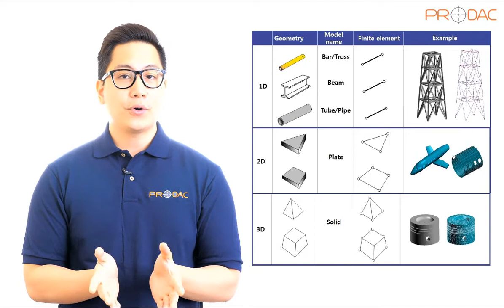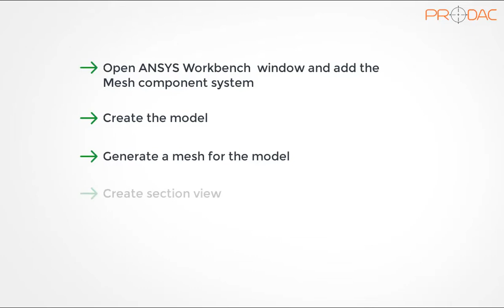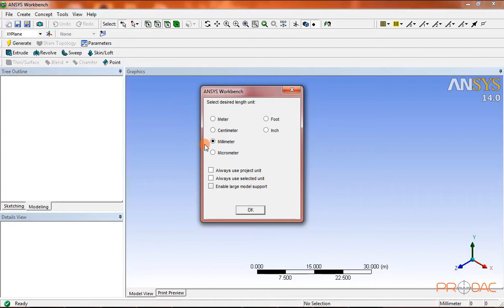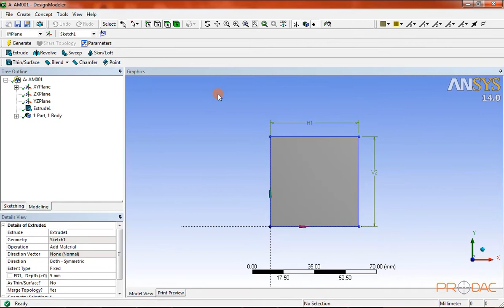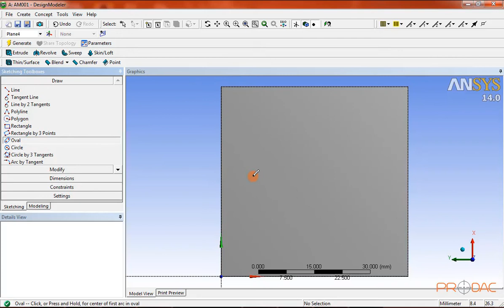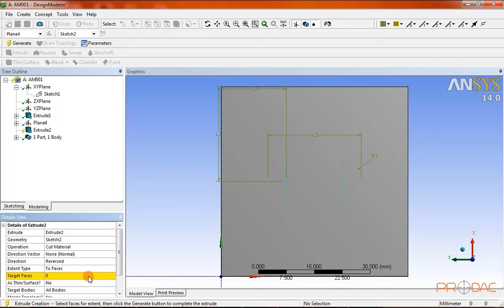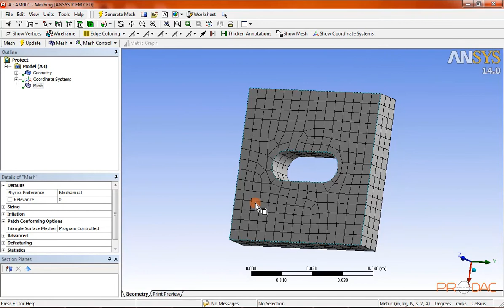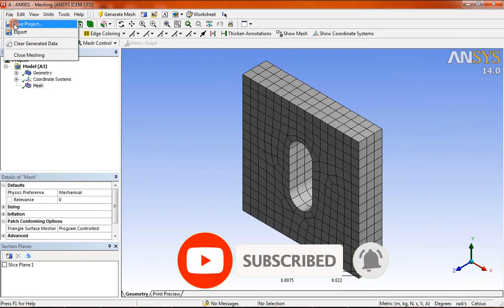Generating Mesh in ANSYS Workbench | Part-1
This video explains all about the process of Generating mesh in Ansys Workbench, what it is, how is it done, it's type and why it's important to mesh the models before we analyse them? Which mesh is better? Finer or coarse? To know the answer, watch this video.

If you like if work, please do like, susbscribe and share our content with others. It helps us to encourage.